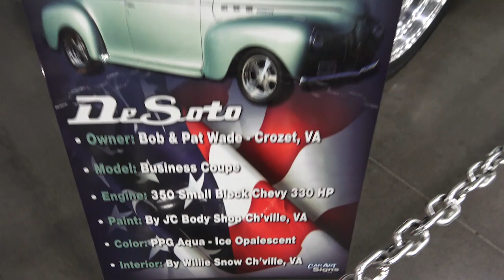1940 De Soto Coupe Coastal Virginia Auto Show